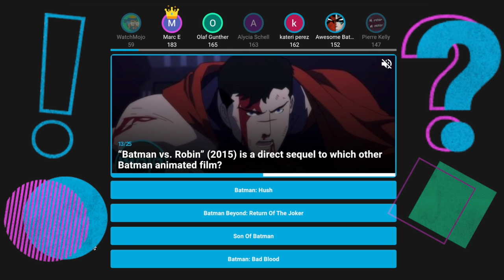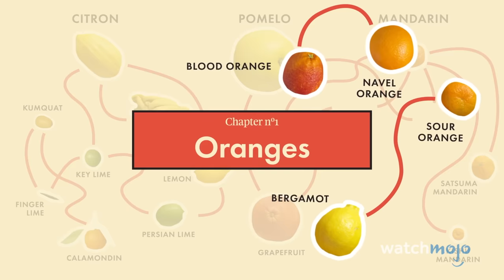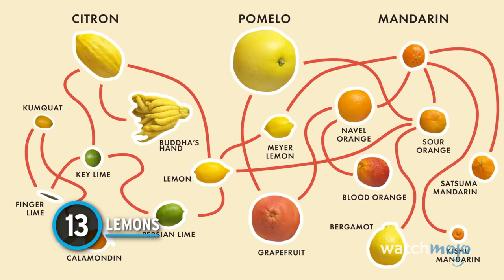Top 20 Healthiest Fruits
All that fruity goodness! For this list, we’ll be ranking the fruits that offer the most nutritional and healthy benefits to the human body. Our countdown includes oranges, kiwi, grapes and more! What’s your favorite fruit?